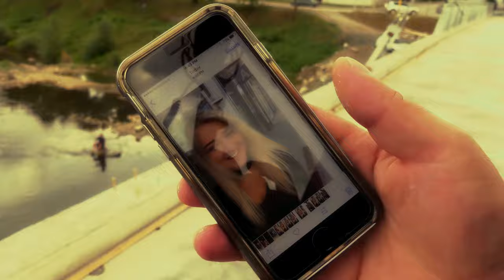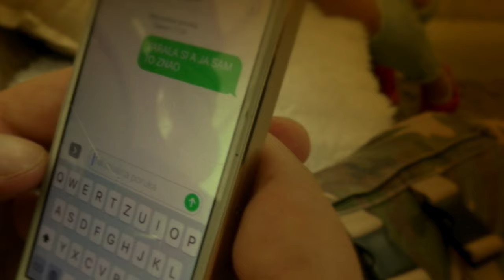ADNAN ŠIBONJIĆ - VARALA SI - (Official video) 4K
Adnan Šibonjić - "Varala si"

Muzika i tekst: Amir Ćatić
Aranzman: Ismet i Miralem Slipić
Klavijature i harmonike: Simbad Jašarević
Gitare: Miralem Slipić
Back vokali: Sandi Crljić
Programiranje i audio editing: Ismet Slipić
Produkcija : Miralem Slipic - Sli , Ismet Slipic // Studio “MEGATON”  //

* Mix-Master:Ismet Slipic & Bojan Šalamon Shalla

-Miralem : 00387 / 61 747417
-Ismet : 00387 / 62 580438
Video: "Offansive dron's assistance"
Kamera:   Adnan Muslić i Albin Smajlović
Montaža: Albin Smajlović i Adnan Muslić

Šminka: Studio ljepote "Diva-m"
Modeli: Adelisa i Almedina
Bend u spotu:
Bubanj: Amir
Klavijature: Sanjin
Bas gitara: Mario
Harmonika: Eldar
Gitara: Matej

Zahvaljujemo se menadžmentu  J.U. "Centar za kulturu" Zavidovići na ustupljenom prostoru.